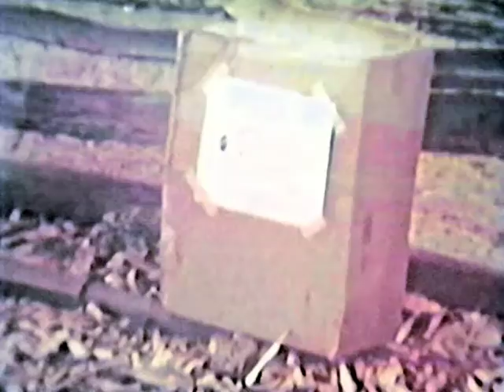Haack brothers safari hunting fishing diamond prospecting flying Guyana 1968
Haack brothers Robert (my Grandfather) and Donald (Great Uncle) were diamond miners. Don spent many years living in South America and was also one of the few great bush pilots in diamond country. This promo video from late 1960s features some buch piloting, catching the great Arapaima, some safari hunting, and of course Grandpa Bob acting as the duck dog and swimming the Piranha infested river to retrieve the downed, bloody Muscovy ducks. He later told me how he could feel them starting to bite at him as he repeatedly swam out and back - but that was Bob, fearless!

I am still trying to locate and restore additional videos of the diamond mining and safari adventures, but many have unfortunately been lost over the years.